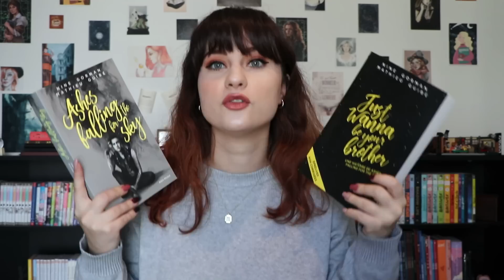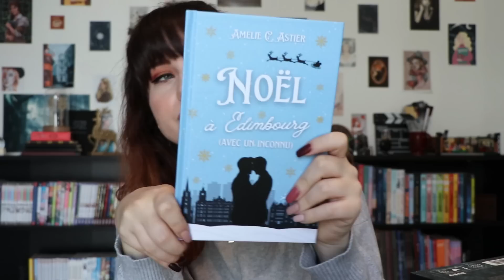Ce que je vais lire pour cet hiver ❄️ ☕️ | P.A.L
La pile à lire hivernal de l'année dernière

💻 Wondershare filmora
🎥 CANON 77D